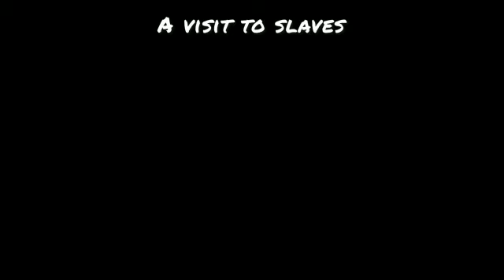Making bricks with the slaves of a brick-kiln factory in Lahore, Pakistan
Evg Elisha Talib visited the slave compound in Lahore, Pakistan, and showed us what making bricks looks like.  He worked along the adults and the kids. Please help us help them. They do not have enough food. The slave owner gives them flour and nothing else. With that, they make bread and that's it.

Blessings.